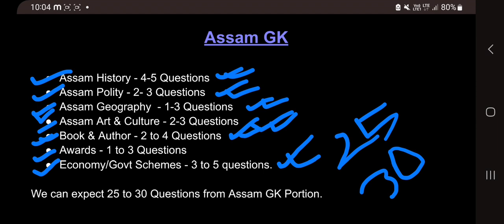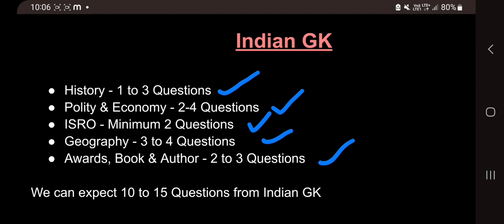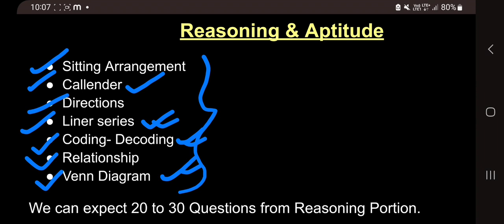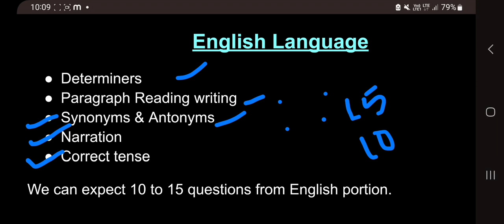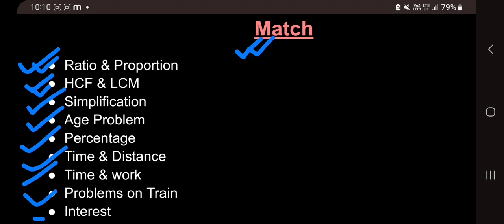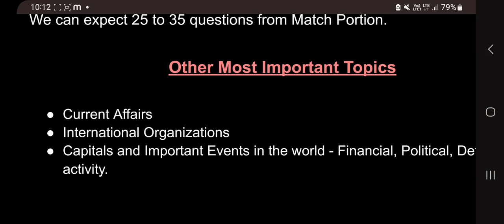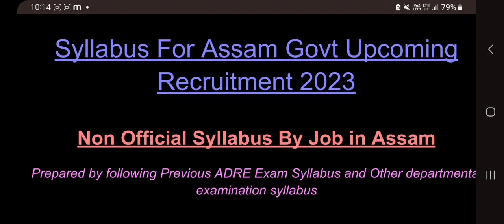নতুন ২২,৭৬৫ টা চাকৰিৰ Syllabus কি হ'ব ? কি কি বিষয় পঢ়িব ? Complete and Detail Video